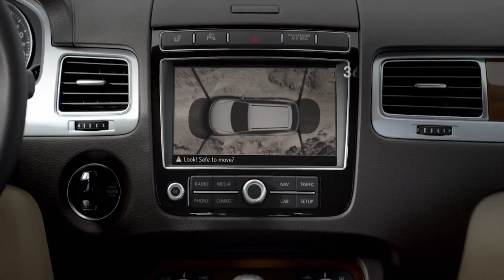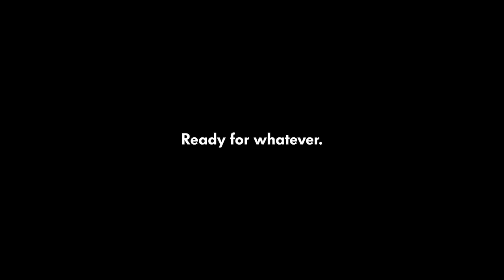Touareg kynningarmyndband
Kynningarmyndband fyrir nýjan Touareg sem er væntanlegur til Íslands í febrúar 2015.